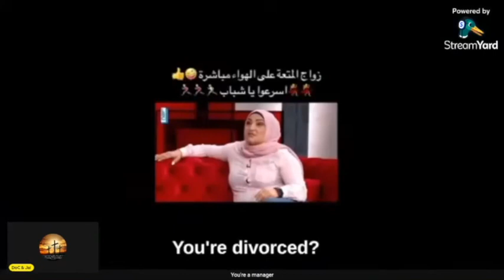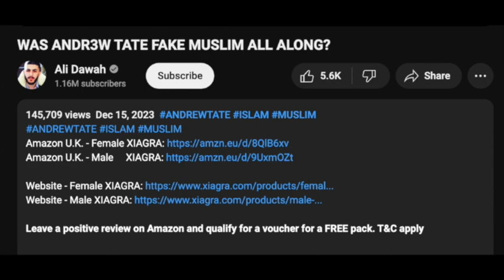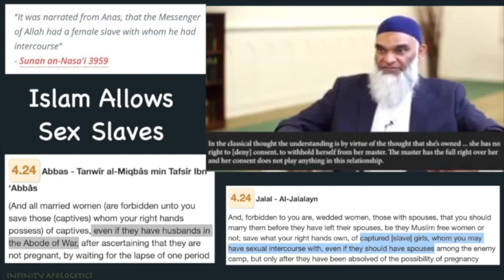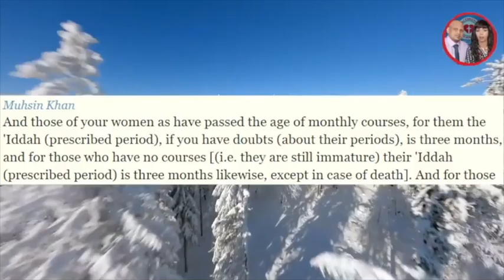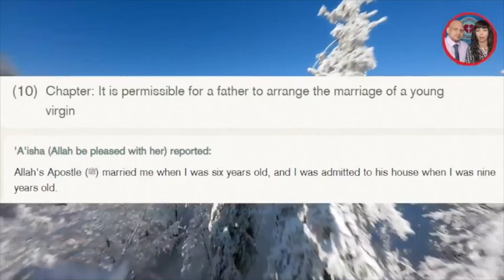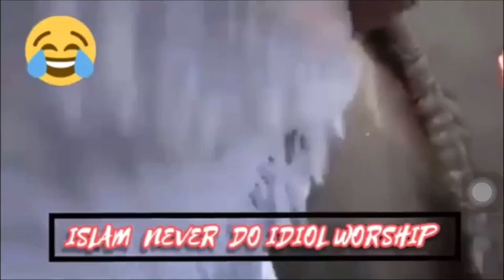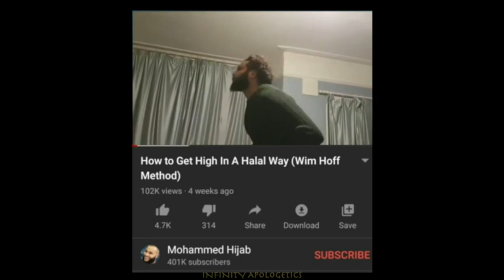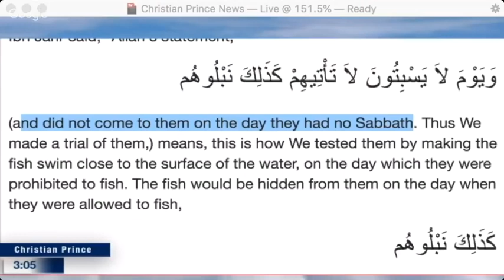The Insanity of Islam | 5000 Subscriber Special